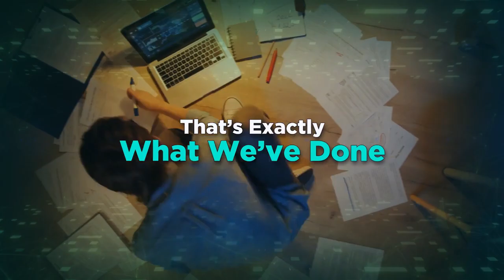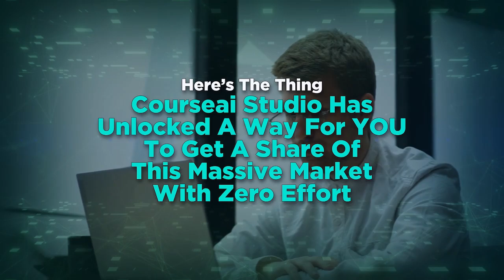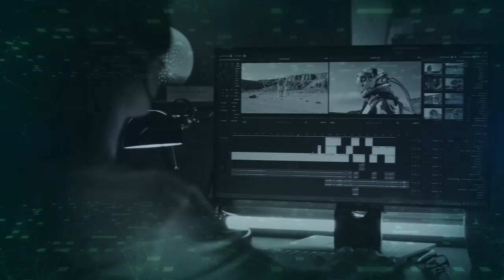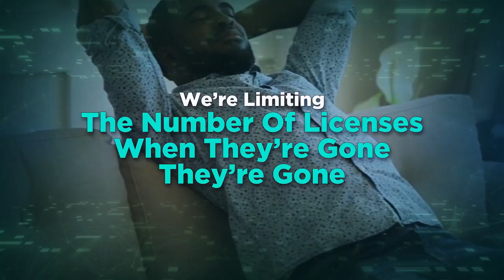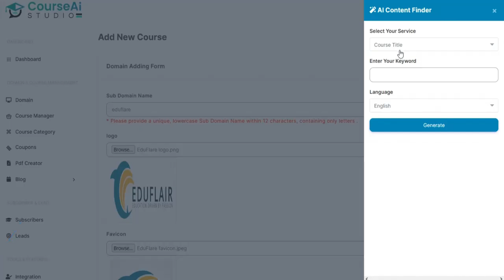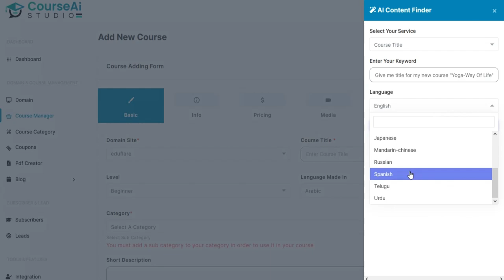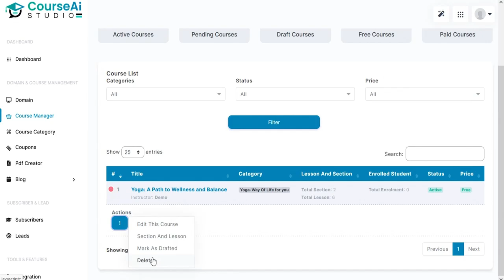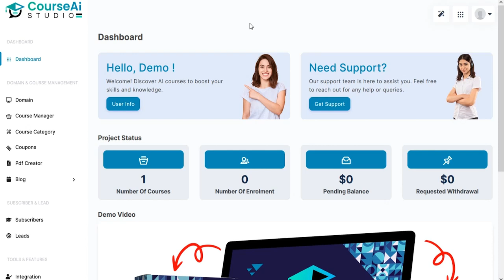CourseAI Studio Review Demo Bonus - Instantly Create & Sell AI Courses in Any Language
▶️ What is CourseAI Studio?

CourseAI Studio is a brand new, advanced AI course creator that allows you to create and sell AI course & AI course sites.

With CourseAI Studio, you can launch high-converting, best-seller AI courses in any niche and language, in just 60 seconds.

Here is WHY it works:

✔️ The global eLearning industry is expected to reach 645B, and online AI courses are one of the fastest-growing segments hence we decided to grab our share of this booming industry
✔️ Research shows that AI Courses ranks 3x higher in online searches, driving more traffic and generating more sales
✔️ With CourseAI Studio, users have reported generating up to 827 bucks per day by launching automated, high-converting Bestseller AI courses that attract massive traffic and sales.

Is time to join us and end the year in grand style, start your profitable AI course business with just 3 clicks?

Why you SHOULD not miss this:

✔️ AI Course performs 70% better than traditional courses and increases user engagement by 40%, meaning more eyes on your AI course and more income for you.
✔️ Users report earning up to 827 bucks daily from AI courses without paying for course creators, researchers, or developers.
✔️ Courses created in multiple languages allow you to reach untapped markets, building your brand and boosting multiple revenue streams.

Start your first AI course business today with no manual course creation, no research, no need to create or market anything, AI does it all for you.

PLUS..

▶️ Here's My PERSONAL Exclusive "CourseAI Studio" Custom Bonus Offer for You:

(High-quality and closely related to "CourseAI Studio")

- Bonus #2: Nexus AI - New AI app generates unlimited high-quality web 3.0 backlinks & free buyer traffic on demand.

- Bonus #3: Spark AI - New AI build your own mega-site with 1-million ready-to-sell products (1 million PLR, MMR & Whitelabel License).

1.

CourseAI Studio Review, CourseAI Studio Demo, CourseAI Studio Bonus, AI Course Creator, AI Course Business, Automated Course Websites, CourseAI Studio App Reviews, CourseAI Studio Discount, CourseAI Studio Tutorial